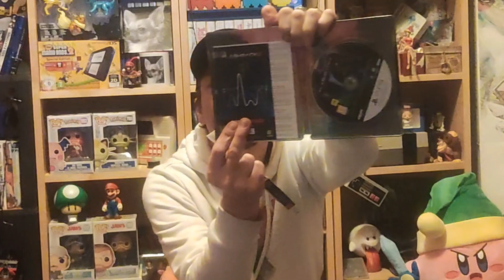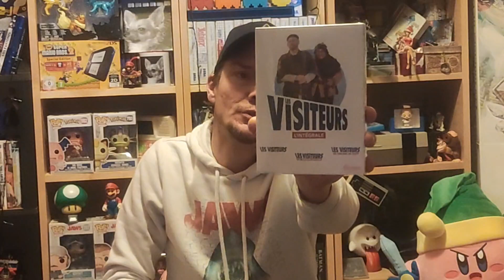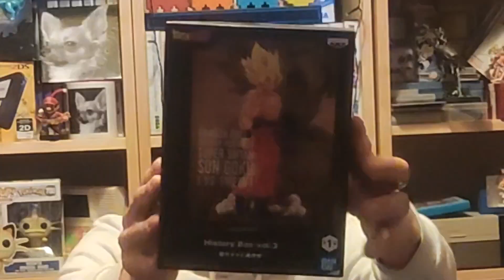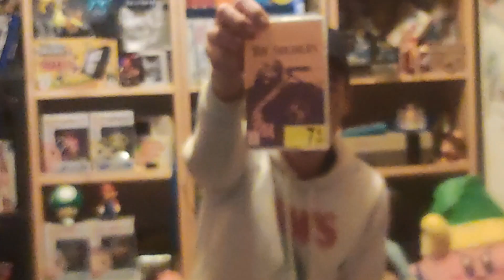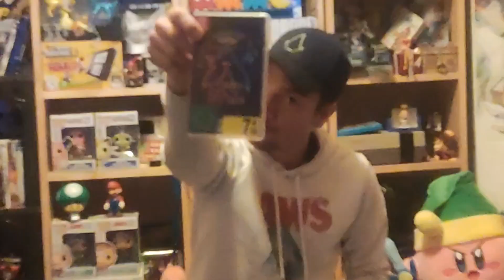la fin du blackfriday jeuxvidéo goodies .....sa donne quoi .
mille excuse pour la qualité et les travaux au dessus de chez moi 😬🙏. a vos likes prêt partez .